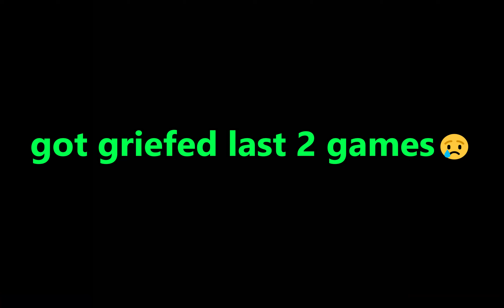9TH FNCS MAJOR 3 GRAND FINALS ($2,200)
CREATOR CODE: Haylix ( ad )

0:00 - Game 1
2:04 - Game 2
10:25 - Game 3
17:41 - Game 4
21:46 - Game 5
23:25 - Game 6
29:06 - Game 7
31:49 - Game 8
34:32 - Game 9
37:04 -  Game 10